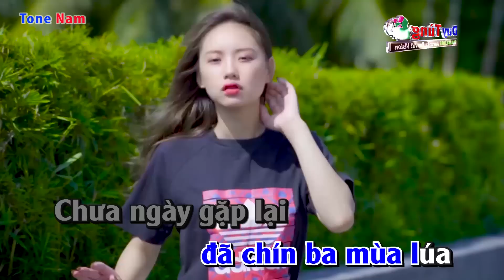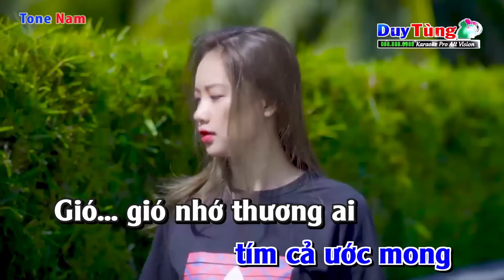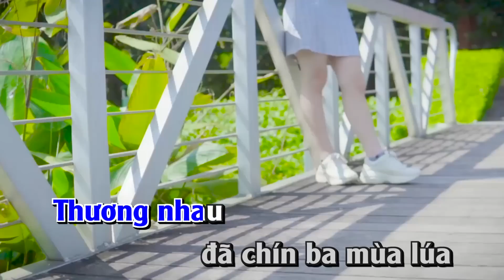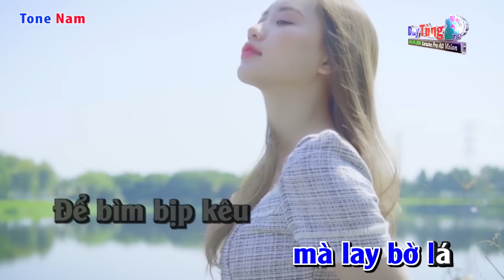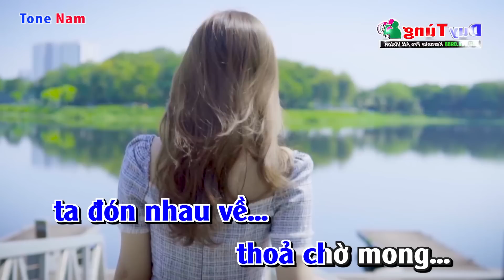Karaoke || Anh Ở Đầu Sông Em Cuối Sông - Tone Nam ( Nhẹ Nhàng Dễ Hát ) Nhạc Sống Duy Tùng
Bài Hát : Anh Ở Đầu Sông Em Cuối Sông
Lời Bài Hát :
Anh ở đầu sông em cuối sông
Uống chung dòng nước Vàm Cỏ Đông
Thương nhau đã chín ba mùa lúa
Chưa ngày gặp lại nhớ mênh mông
Ôi bát ngát chân trơi miền Hạ
Tím tình yêu tím cả ước mong

Gió... gió nhớ thương ai mà lay bờ lá
Để bìm bịp kêu con nước lớn ròng
Đất quê ta xanh xanh triền lá
Giặc nhảy vào lá hoá rừng chông
Nước quê ta dập dềnh tôm cá
Giặc lội vào nước dựng thành đồng

Thương nhau ta hẹn trong mùa tới
Em đón anh về thỏa chờ mong
Em đón anh về thoả chờ mong